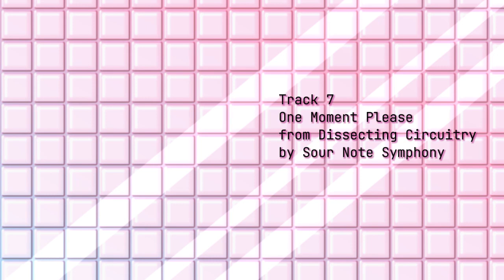One Moment Please || Sour Note Symphony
This is track 7 of Dissecting Circuitry! Listen to the full album here ↓
Or check out the awesome webpage for the album here ↓
thank you for listening and joining us on our journey into the not so far future!!